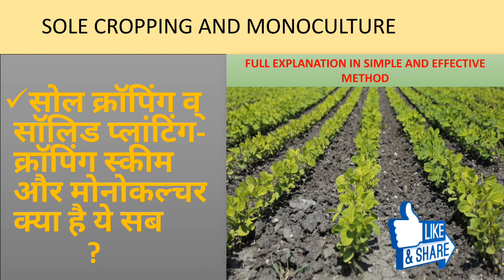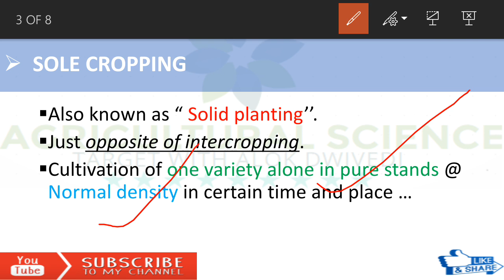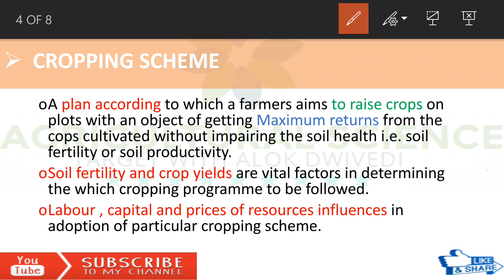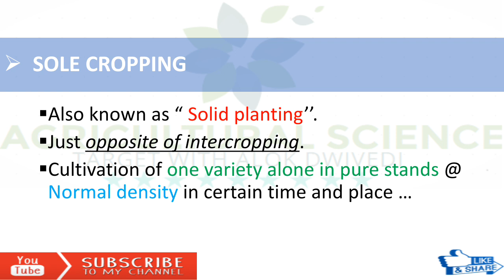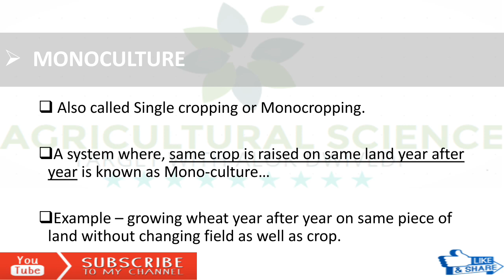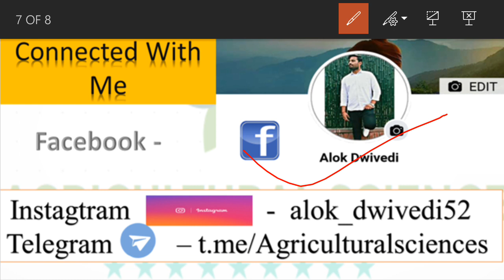Monocropping, Sole cropping and Crooping scheme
All about monocropping or monoculture, solid planting or sole planting, cropping scheme

You can get connected with me on social media -